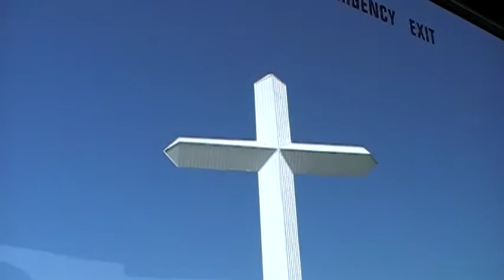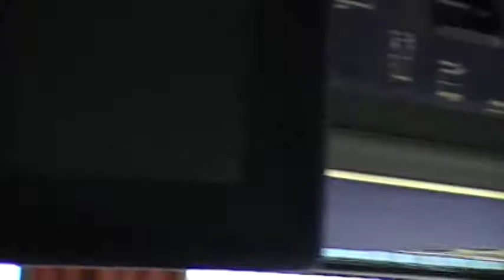Touring the Sherwood Sports Complex w/ Jim McBride [Part 2 of 4] (HD)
Video Date: Wednesday, June 9, 2010 in Albany, GA